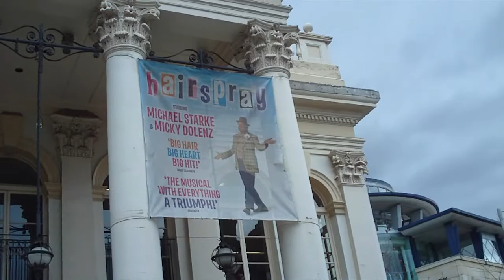posters.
Just the posters from hairspray outside